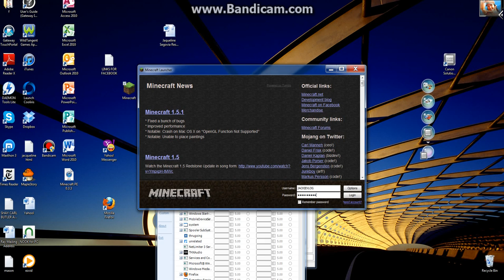Lep Play Minecraft PC Eps#22